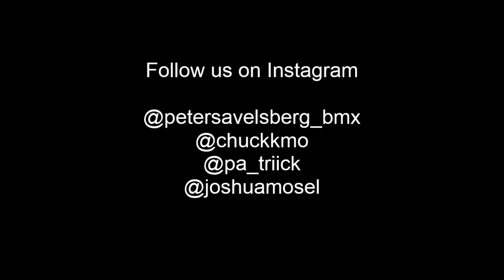Local Skate Edit 2014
Ein video auf dem skateplaza märkisches viertel

Skater: Joshua Mosel,Chuck Mosel,Patrick Brandt

Filming and edit by peter savelsberg